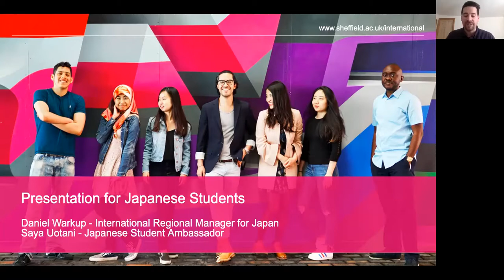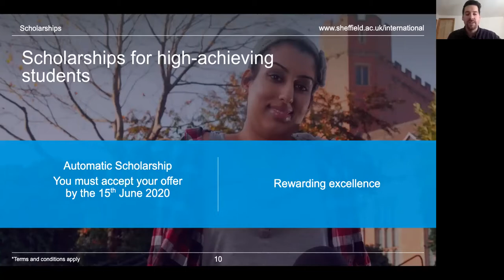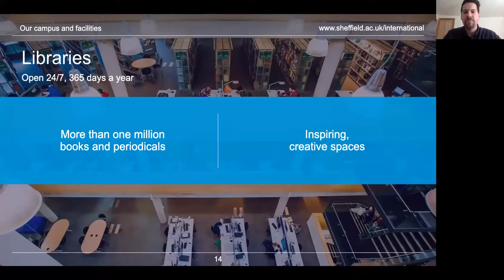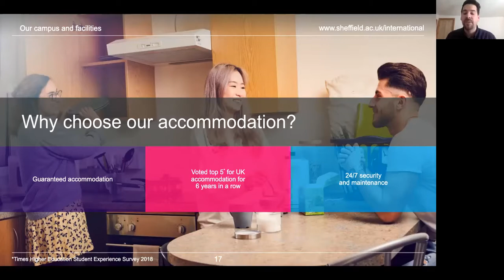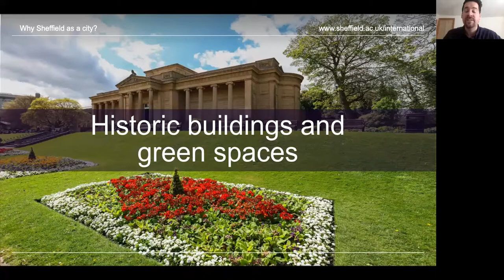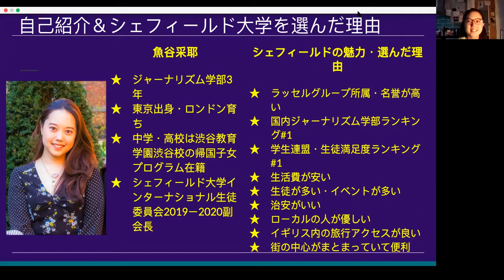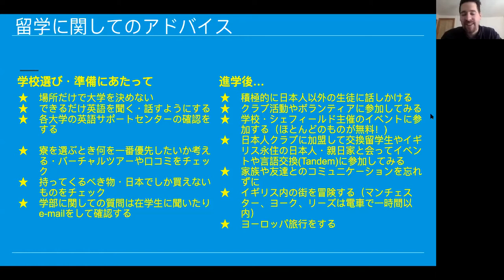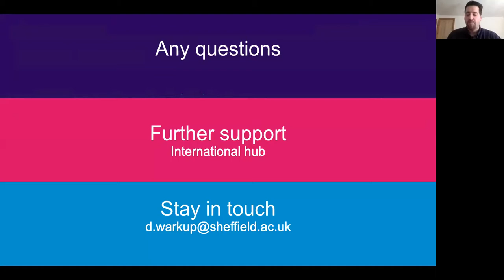Sheffield University Webinar with Daniel Warkup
シェフィールド大学はグローバルにその実力を高く認められている研究型の大学です。世界の大学ランキングでトップ100に入っています。(2020年度QS世界大学ランキング)
May 23, 2020 (Sat)
16:00-17:00
Presenter: Daniel Warkup